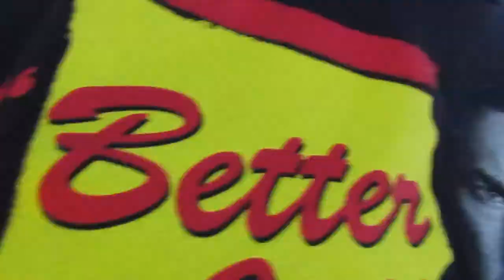Spitting on my girlfriend's face